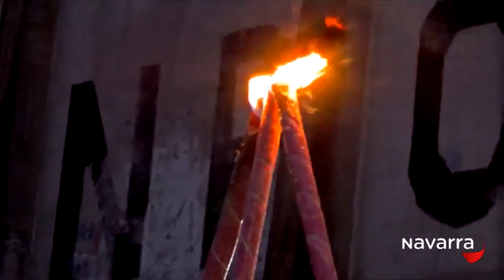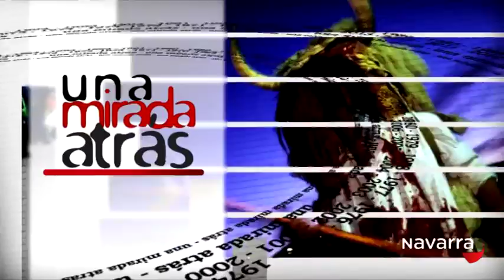Una Mirada Atrás Carnavales 24 febrero 2015